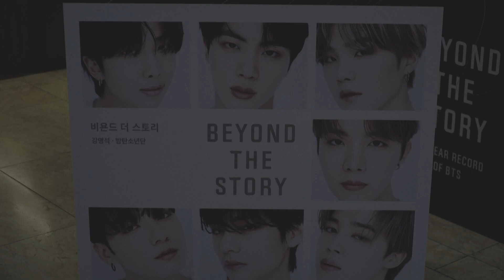El grupo surcoreano BTS publica libro de memorias